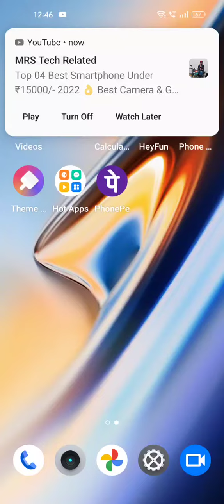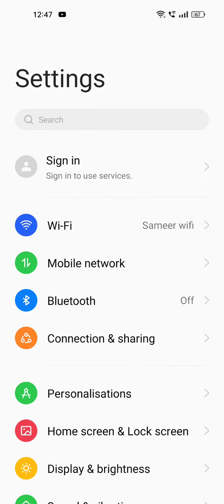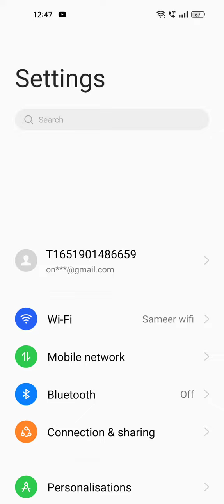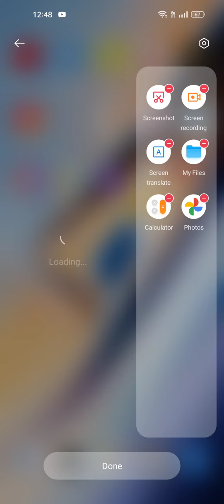Oppo F23 creenshot Setting, Long Screenshot In Oppo F23, How To Take A Screenshot In Oppo F23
How To Take Screenshot In Oppo F23,
Oppo F23  Mein Long Screenshot Take Kaise,
How To Take Long Screenshot In Oppo F23,
How To Enable Three Finger Screenshot In Oppo F23,
How To Use Three Finger Screenshot Future In Oppo F23,
Three Finger Screenshot In Oppo F23,
Three Ways To Take Screenshot In Oppo F23,
Long Screenshot Setting In Oppo F23,
Oppo F23  Mein Screenshot Kaise Click Karen,
Screenshot Setting In Oppo F23,